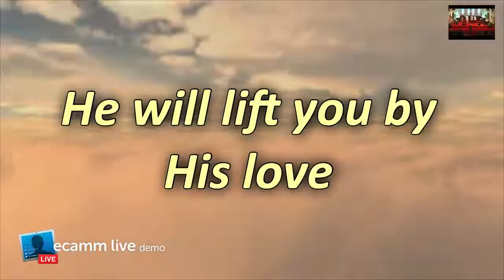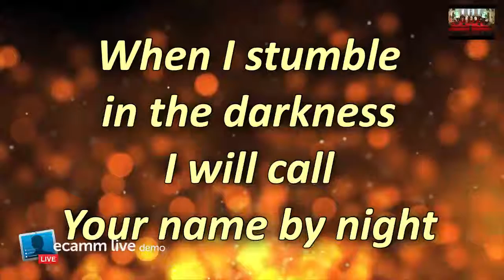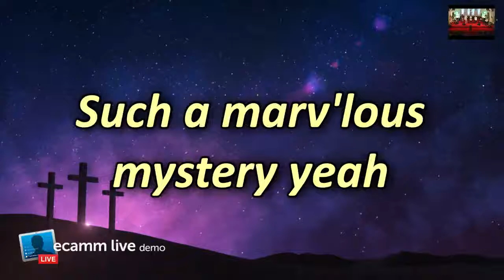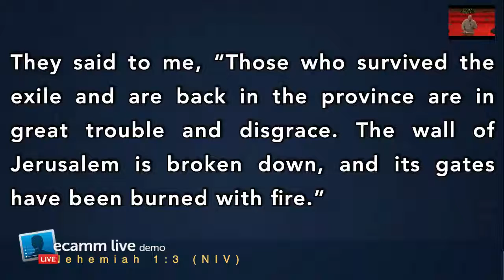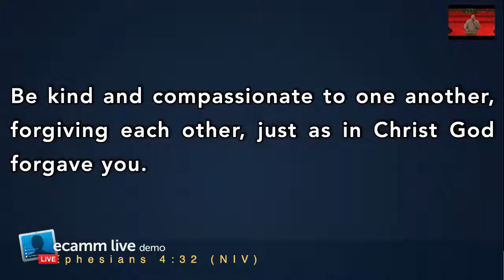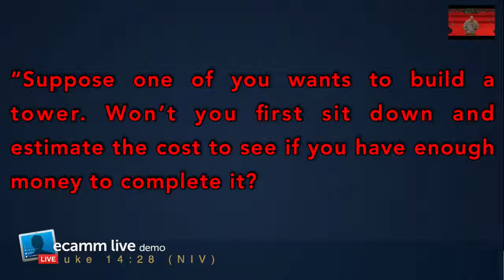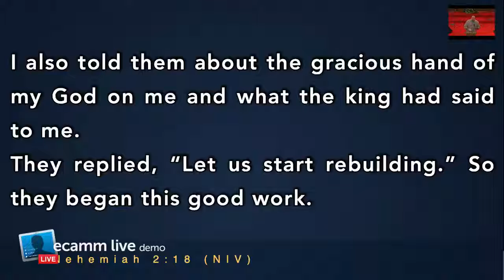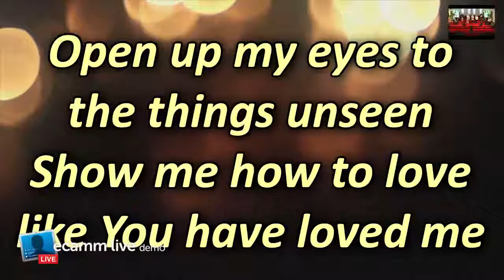FEBRUARY 17th 2019 WHAT BREAKS YOUR HEART